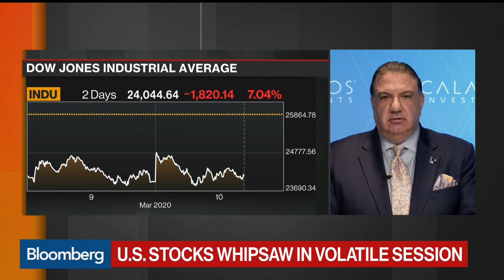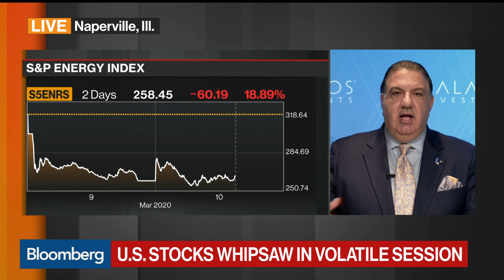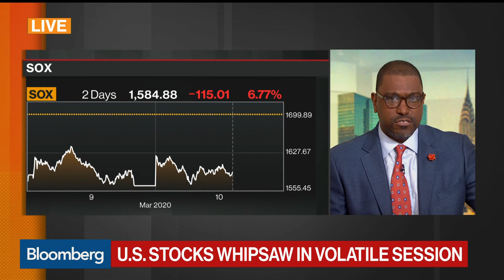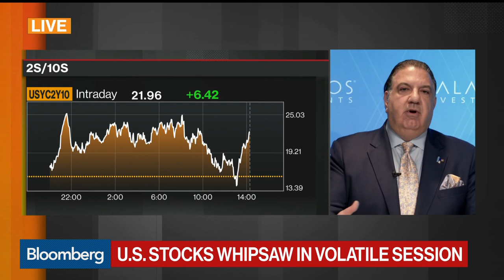'Surgical' Virus Policy Measures Will Help Markets, Calamos CEO Says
Mar.10 -- John Koudounis, Calamos Advisors chief executive officer, discusses the recent volatility in U.S. stocks with Bloomberg's Scarlet Fu and Romaine Bostick on "Bloomberg Markets: The Close."